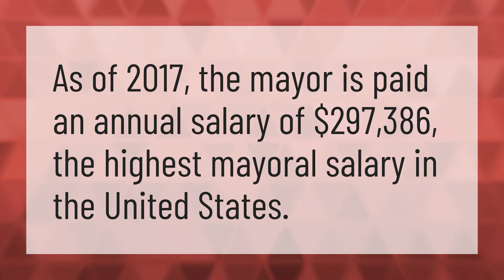What is the salary of the mayor of San Francisco?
Andrew Cuomo • What is the salary of the mayor of San Francisco?